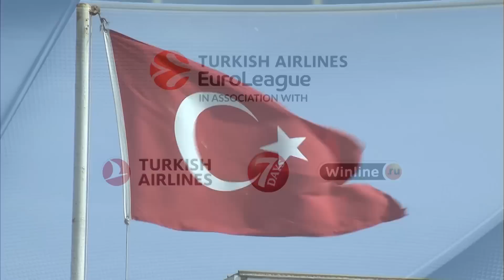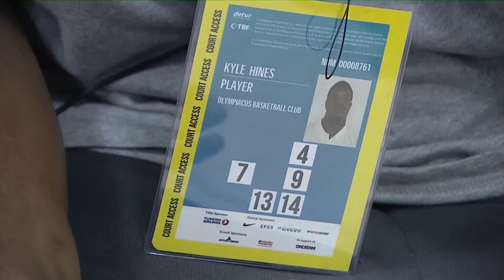Final Four Classic, 2012: CSKA Moscow-Olympiacos Piraeus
In a game for the ages, Olympiacos Piraeus came from 19 down in the third quarter to stun CSKA Moscow 61-62 and become the 2012 Turkish Airlines Euroleague champion. Georgios Printezis’s floater with 0.7 seconds left won it for the Reds, who become European champions for the second time in competition history. Olympiacos also won in 1997, also under head coach Dusko Ivkovic.